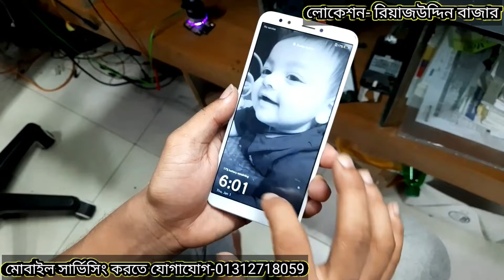Best Mobile Servicing Traning In Bangladesh | bishwas Mobile Traning Institut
যোগাযোগের ঠিকানাঃ

৯০,৯১/বি, ১১০, সিডিএ মার্কেট, রয়েল প্লাজা (৩য় তলা), আমতল,